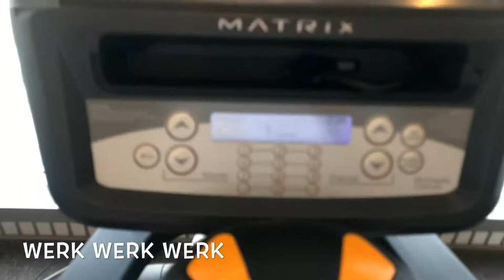Katie comes to Purdue!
Katie, one of my oldest dance students, came to stay with me at Purdue for three days! We walked around campus, went to several classes, and hung out at my apartment. This is a short video, and I didn’t record everything that we did, but we had a lot of fun!